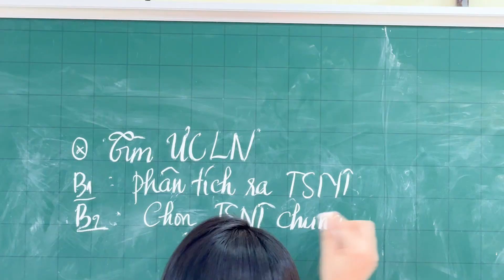Cuộc thi video Thầy cô trong em Lớp 6A3 Trường THCS Nam Hải